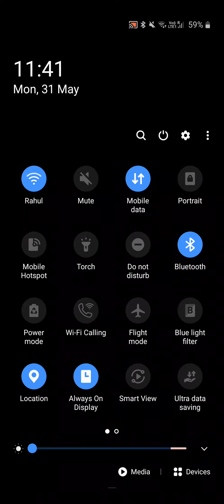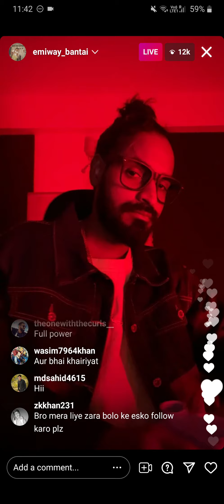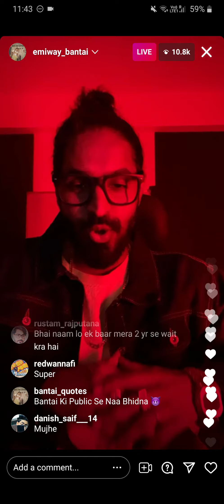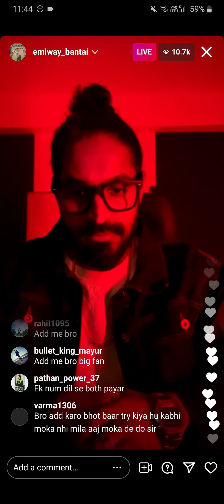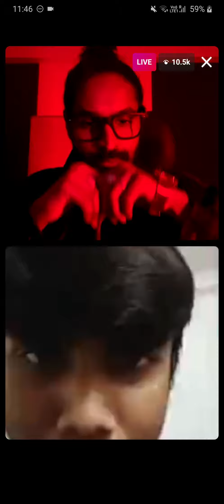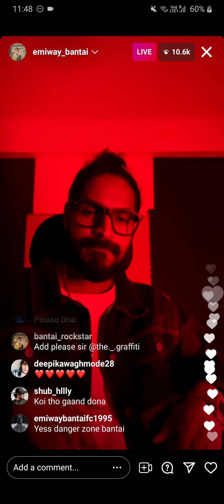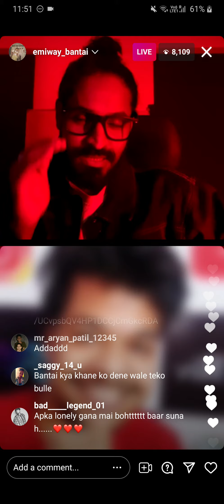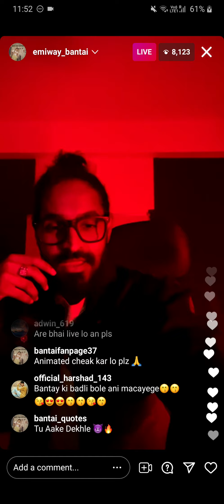EMIWAY BANTAI LATEST LIVE | BUNTY KI PUBLIC | MALUM HAI NA ALBUM part-1